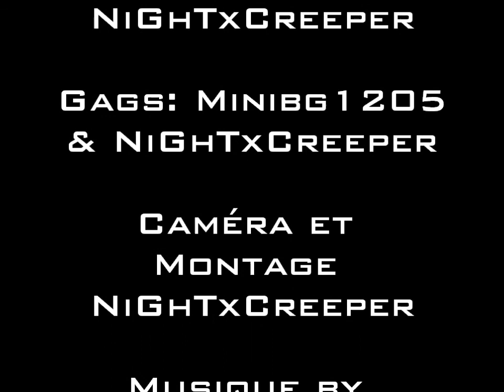Tit'idiot - Episode II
By NiGhTxCreeper & Minibg1205 /// WAY-Corporation / Titi-Production 2013